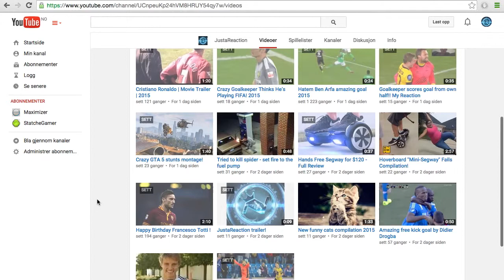HOW TO MAKE MONEY ON YOUTUBE!!